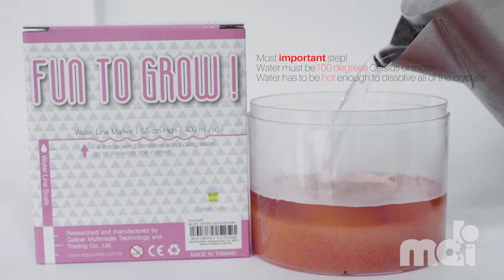Crystal Hedgehog from MDI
Grow your own Crystal Hedgehog.

Set comes with: 2 crystal powder packets; hedgehog figure; growing container; stirring stick; plaster base; & instruction manual.

Empty both crystal packets into the growing container

Pour boiling water at 100 degrees Celsius and quickly stir the water and powder together until COMPLETELY dissolved.
note: Hedgehog crystal growth is dependent on how dissolved the powders are.

Let solution cool down.

Use gloves to place hedgehog and plaster base in solution and push its nose up against the container so the base is in the centre.

Crystal will grow to full size in 24 hours, however, you may leave hedgehog in the container for longer if desired.

Remove hedgehog from container dry with rubber gloves, and enjoy!